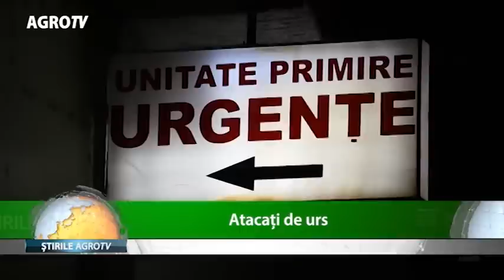Atacati de urs